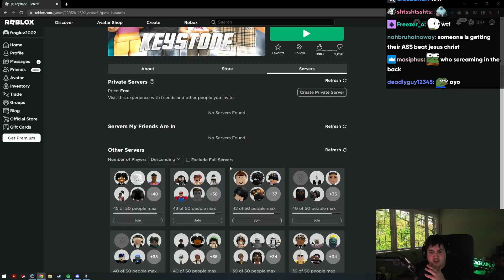Poke tries to Fit in on Roblox